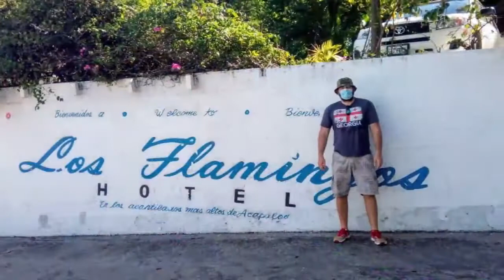04-01-2020 --- Acapulco City Tour & Baby Turtle Release by Mario - Rudy TourByVan Acapulco.